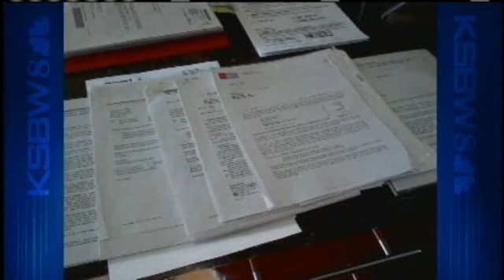House Fire Guts Hollister Hills Home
Arson possible on foreclosed home.